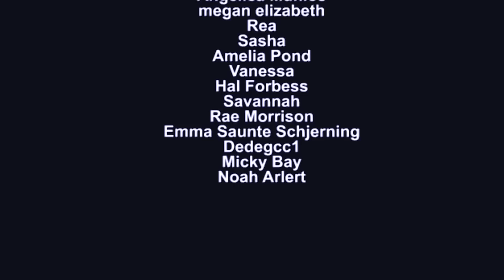Love is Blind Chainsaw Man | Love is Blind Japan Parody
"I just want a tiddy grab to mean something."
Powerful words from a powerful parody of Love is Blind Japan, because we at Weeb Chapel finished Chainsaw Man and need more content, so we'll simply make our own! Please enjoy the pilot episode of our mini-parody series! Who do you think is going to end up with who? Let us know below!

CAST  + CREW.
Denji + Kobeni |  @skyvercosplay
Aki + Himeno + Violence  |  @Svattii
Power + Angel Devil + Editor + Lead Writer |  @vehncosplay4632
Makima | Listless Angel

♡SOCIAL MEDIA♡

✨About Weeb Chapel✨ Cosplayers creating content & chaos!
Main channel members are:
 Vehn (@Vehn), Svattii (@Svattii), & Skyver Cosplay (@Skyver)